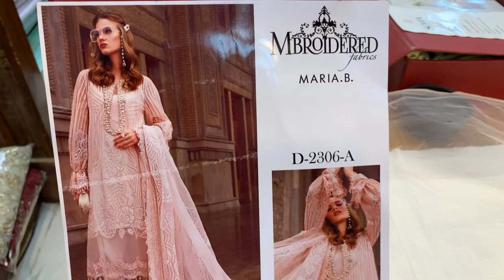MARIA.B D-2306 PRICE 8250/- PKR Free Delivery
Visit Shop FASHION CLUB INTERNATIONAL MARKET M BLOCK MODEL TOWN LAHORE